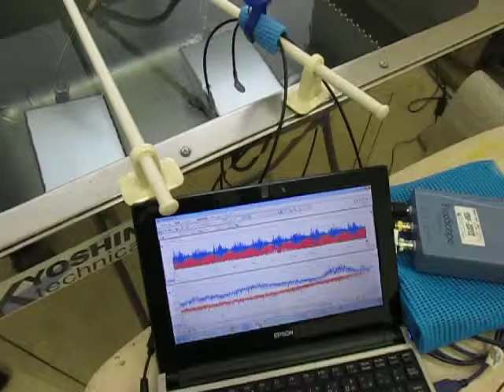超音波を利用した「表面弾性波の計測技術」